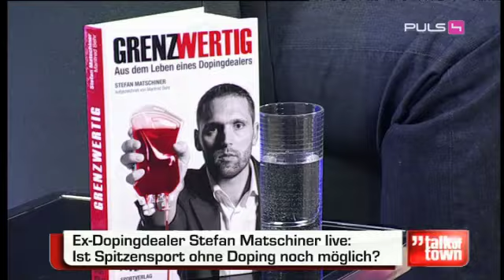Matschiner und Holdhaus